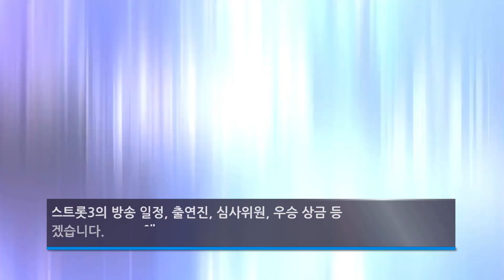미스트롯3, 역대 최고 상금 7억? 숨겨진 진실은?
특히, 이번 시즌의 우승 상금이 역대 최고 수준인 7억 원에 달할 것이라는 전망이 나오고 있어 더욱 기대를 모으고 있습니다.

하지만, 이 우승 상금에는 숨겨진 진실이 있다는 소문이 돌고 있습니다.

과연, 미스트롯3의 우승 상금은 정말 7억 원일까요? 아니면, 다른 진실이 숨겨져 있는 것일까요?

이 영상에서는 미스트롯3의 우승 상금에 대한 숨겨진 진실을 파헤쳐 보겠습니다.